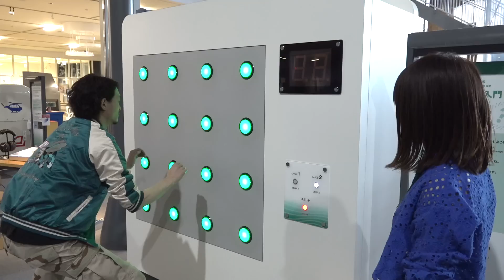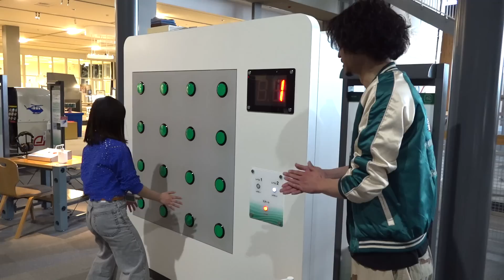三沢航空科学館でしか体験できない最強アクティビティがやばすぎたww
三沢航空科学館の矢幅くん・青森県住みます芸人の北野ごぼうちゃんと一緒に全力で遊んできたぜ！館内の上空を滑空できる体験は、日常でスリルを求めている大人にぜひオススメしたい笑

青森県立三沢航空科学館HP(実はホンダジェット機も有り！超かっこいい)

　→nachangagaga